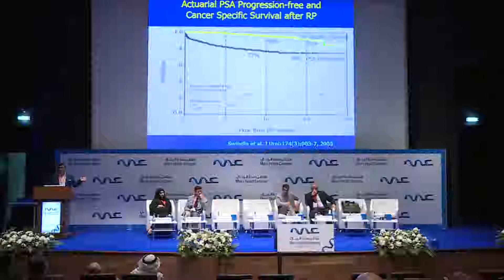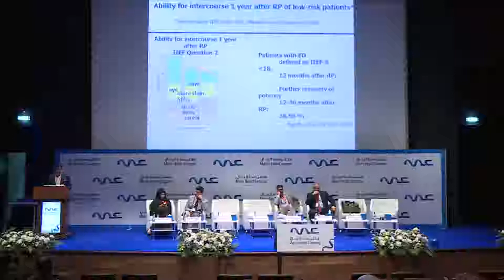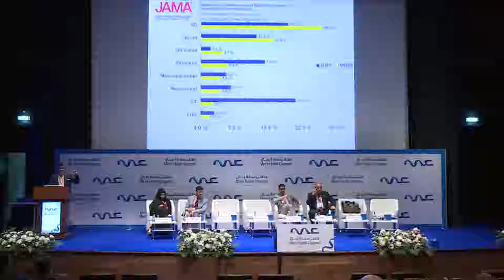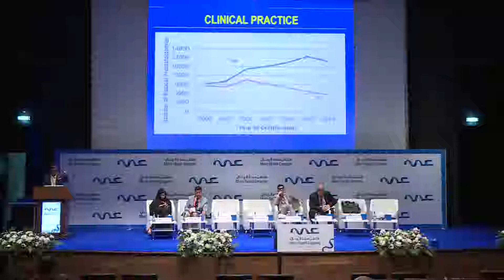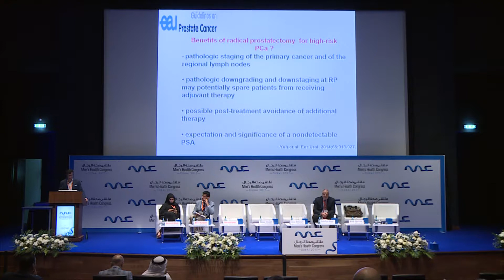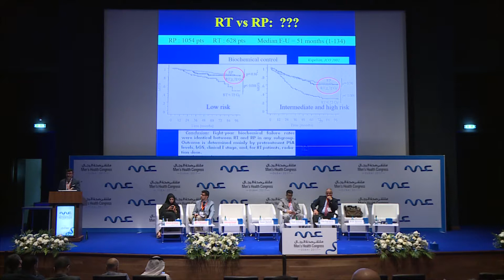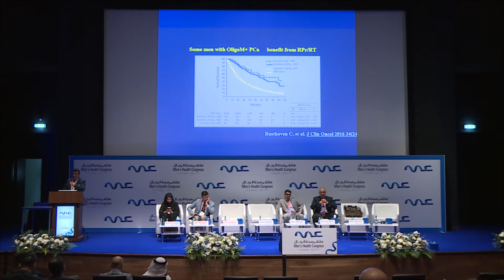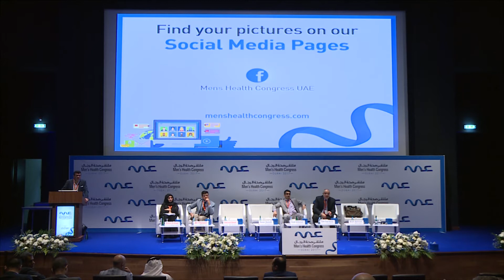Radical Prostatectomy. Surgery for High Risk PCa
Bob Djavan - Radical Prostatectomy. Surgery for High Risk PCa